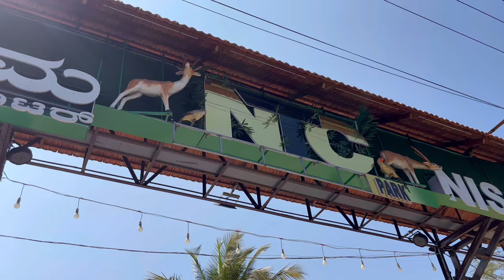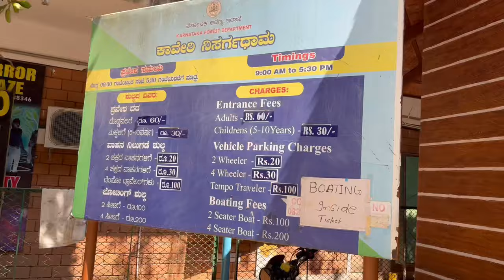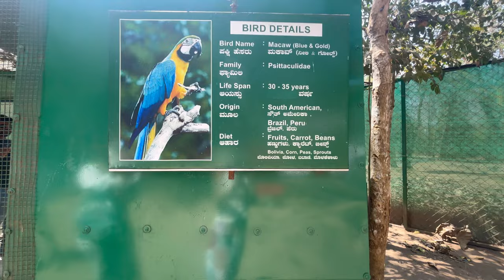Deer park after long time with my dear ones.❤️